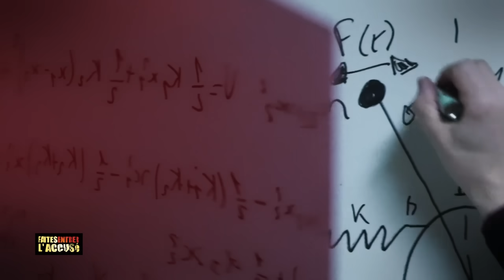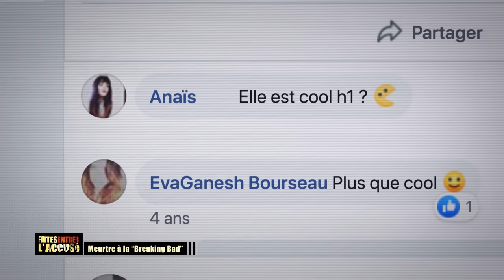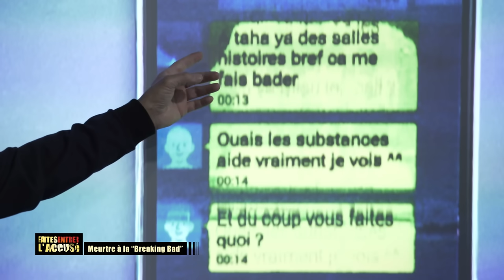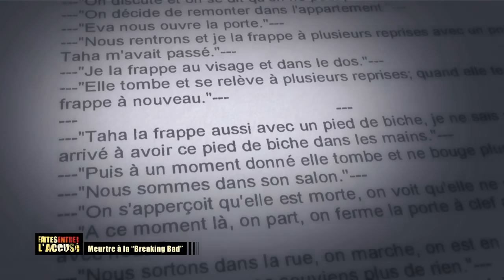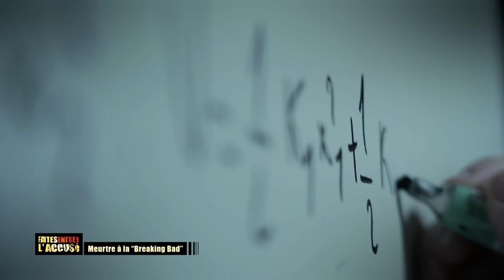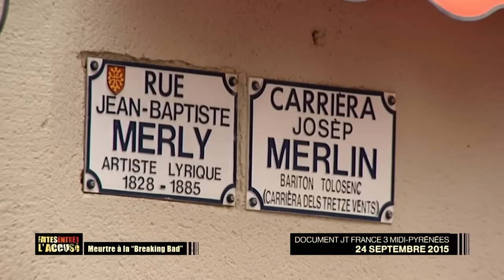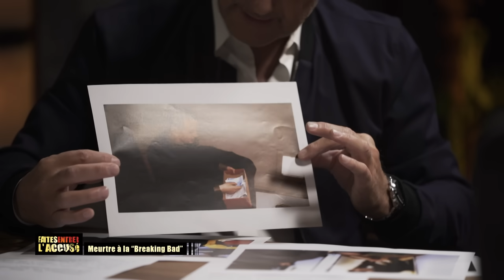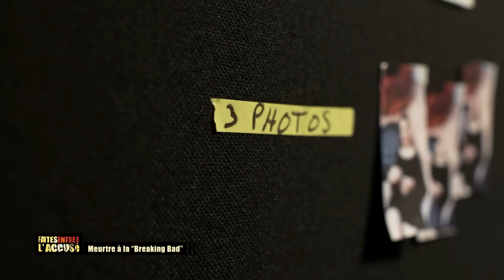Faites entrer l’accusé : meurtre à la "Breaking Bad"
Eva Bourseau, 23 ans, a été tuée dans la nuit du 26 au 27 juillet 2015. Deux de ses amis étudiants en mathématiques, des dealers, l’ont frappée à mort, puis ont essayé de faire disparaître son corps dans de l’acide chlorhydrique. Son cadavre sera retrouvé quelques jours plus tard, après que sa famille, inquiète de ne pas avoir de nouvelles, a appelé les pompiers pour qu’ils investissent l’appartement toulousain de la jeune femme. Le mobile de ce crime sordide ? Une dette liée à de la drogue. Les deux hommes, qui ont prémédité un cambriolage chez leur future victime, ont d’abord passé la nuit à consommer des substances illicites avec Eva Bourseau, avant de partir pour revenir aussitôt, la tuer et voler son argent. Puis, ils ont tenté de détruire son cadavre, en s’inspirant de la série « Breaking Bad ».
La cour d’assises de la Haute-Garonne de Toulouse condamnera Taha Marani Alaoui à trente ans de réclusion criminelle. Une peine de vingt-cinq ans de prison sera infligée à Zakariya Banouni.

🔎 Sommaire :
00:00 - Introduction : meurtre à la "Breaking Bad"
02:40 - Depuis quelques jours, Eva Boursault ne donne plus de nouvelles à sa famille
05:27 - La mère d’Eva Boursault, aidée des pompiers, découvre le corps d’Eva dans une boîte chez elle
07:22 - Dans l’appartement, on découvre de l’acide chlorhydrique et les affaires d’Eva dans des sacs poubelle
09:58 - Le corps d’Eva Boursault a été mis dans une boite en plastique, remplie d’un liquide non-identifié
13:30 - Dominique Rizet analyse les preuves scientifiques trouvées dans l’appartement d’Eva Boursault
15:06 - L’autopsie d’Eva Boursault révèle que le corps, très abîmé, a en fait été plongé dans l’acide chlorhydrique
20:39 - Dominique Rizet relate l’usage de l’acide chlorhydrique à des fins criminelles
21:22 - Eva Boursault, qui avait récemment pris son envol, découvre la vie étudiante toulousaine
25:18 - Depuis quelques mois, Eva Boursault s’était mise à vendre de la drogue
27:25 - Dominique Rizet analyse les SMS retrouvés dans le téléphone d’Eva Boursault
28:34 - Taha Mrani Alaoui se présente au commissariat et annonce avoir participé au meurtre d’Eva avec un complice, Zakariya Banouni
33:48 - Zakariya Banouni, interpellé, passe très rapidement aux aveux
38:18 - Guillaume, dit « Le Chinois », fournisseur d’Eva Boursault, est lui aussi interrogé et suspecté d’être le commanditaire du crime
41:02 - Dominique Rizet confronte les versions de Taha et Zakariya
42:52 - L’entourage de Taha et Zakariya ne comprennent pas comment ils en sont arrivés là
47:31 - L’amitié entre Taha et Zakariya est basée sur la consommation massive de drogue
51:56 - Devant la juge d’instruction, Taha et Zakariya disculpent « Le Chinois »
53:55 - Une reconstitution est organisée au studio d’Eva Boursault
55:33 - Dominique Rizet analyse le scénario du meurtre
57:34 - Taha Mrani Alaoui fini par aavouer être l’auteur des coups ayant entrainé le décès d’Eva Boursault
59:55 - Le procès de Taha Mrani Alaoui et Zakariya Banouni d’ouvre devant les Assises de Toulouse
01:03:30 - La défense se base sur la consommation de drogue des accusés
01:09:47 - Taha Mrani Alaoui et Zakariya Banouni sont condamnés à 30 et 25 ans de prison
01:10:15 - Conclusion : meurtre à la "Breaking Bad"